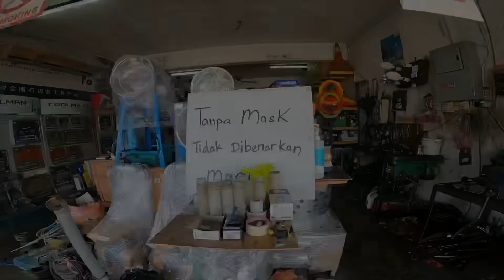Mesin carwash asyik rosak je, rupenye sblm ni x pndai baca miter dia 😅